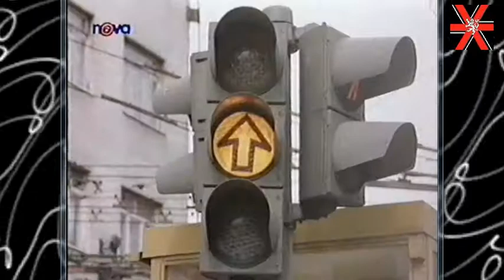Discopříběh 2 - Michal David - Mám svůj svět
Discopříběh 2
Komedie / Hudební
Československo, 1991, 80 min
Režie: Jaroslav Soukup
Scénář: Eduard Pergner, Jaroslav Soukup
Kamera: Vladimír Smutný
Hudba: Michal David, Zdeněk Barták
Hrají: Ladislav Potměšil, Rudolf Hrušínský nejml., Jaroslava Bobková-Stránská, Oldřich Vlach, Bronislav Poloczek, Pavel Nový, Zdeněk Mucha, Radek Pospíšil, Radka Stupková, Jaroslava Obermaierová, Veronika Kánská, Eva Čížkovská, Tereza Pergnerová, Jitka Sedláčková, Karel Gult, Eduard Pergner, Michaela Flenerová, Daniel Rous, Jan Hraběta, … (více)
Producenti: Milan Brabec, Jiří Ulrich
Střih: Ivana Kačírková
Zvuk: Jiří Hora
Scénografie: Olga Rosenfelderová
Kostýmy: Věra Mírová